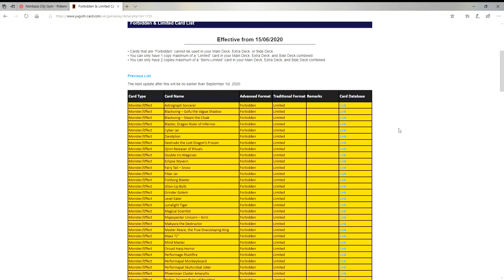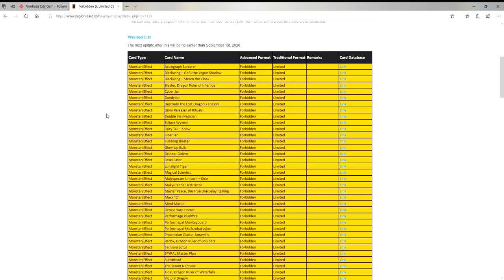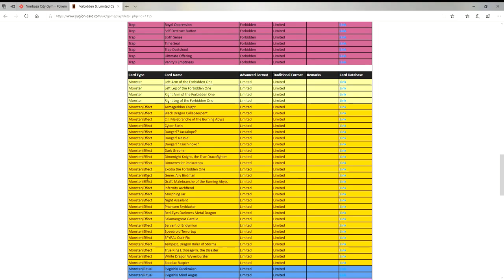YUGIOH JUNE 2020 BAN LIST IS HERE THE WORST BAN LIST EVER!?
Can I just say I called this from the start? lmao its gonna be one hell of a toxic format